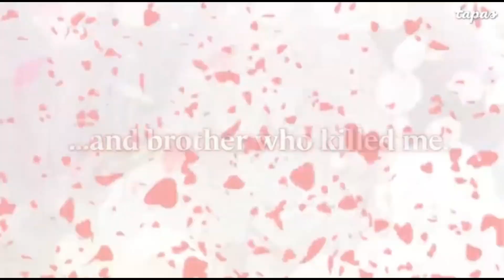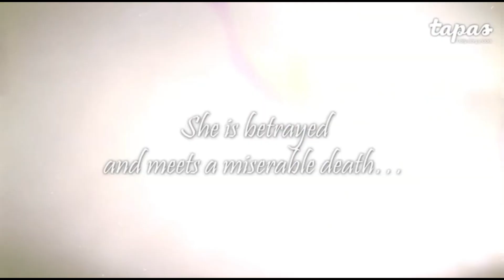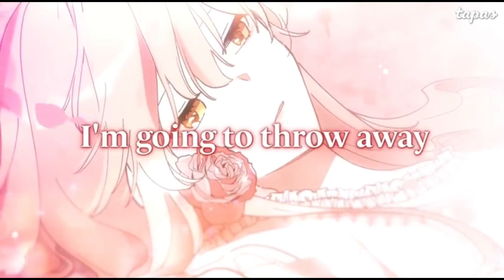Joke’s on you - Webtoon manhwa ||MMV|| check description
I’m back!

Manhwa’s used:

1. Solitary lady
2. I Am the real one
3. Your throne
4. Father I don’t want this marriage
5. Villainess are destined to die
6. The villainess reverses hourglass
7. The villainess is a marionette
8. Kill the villainess
9. The way to protect you sweetheart
10. Roxana
11. When the villainess falls in love
12. I shall master this family
13. Doctor Elise

Song 🎶 used - Jokes on you
Artist - Charlotte Lawrence

Hope you enjoy it’s my first time doing this kind of video❤️😅😁